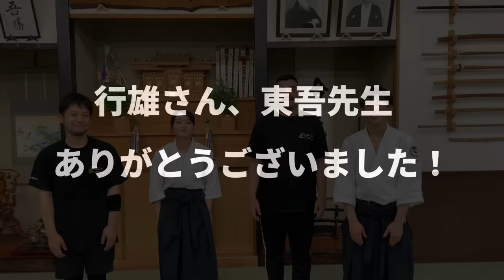Amazing! Aikido - Big Man VS Little Woman PART03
Please use the subtitle function of YouTube.

◆Jeet Kune Do Master Togo Ishii x Aikido Master Ryuji Shirakawa

★★News★★
Ryuji Shirakawa sensei started Twitter.

VOD Now on SALE!!
◆Ryuji Shirakawa Beautiful and Amazing Aikido【 Volume 2】
【English subtitles】

The first DVD of Ryuji Shirakawa, a popular aikido instructor with over 110,000 Facebook followers.

A series of DVD by shihan Ryuji Shirakawa, an aikido teacher who has gained international attention thank to his splendid and dynamic techniques.

In this, first volume, focusing on the idea that "thorough study of the basics creates endless techniques" shihan Shirakawa presents a broad spectrum of possible movements and techniques. Also, he introduces a way to practice ukemi by cultivating your body's awareness and sensitivity to your opponent's force.

★Teaching/supervision: Ryuji Shirakawa, 6th dan Aikikai
As part of Japan's delegation in the 2013 World Combat Games, he demonstrated his amazing techniques to numerous fans of aikido. Currently, in addition to being the head of a dojo in Japan's Tohoku area, he is traveling extensively abroad: about twenty-five percent of his time is spent in over 10 countries from which he receives invitations to teach.

◆Aikido shinburenseijuku
※Shirakawa Ryui shihan's Dojo in Japan